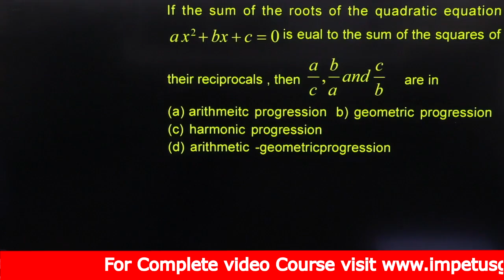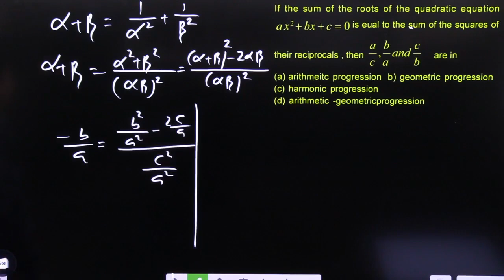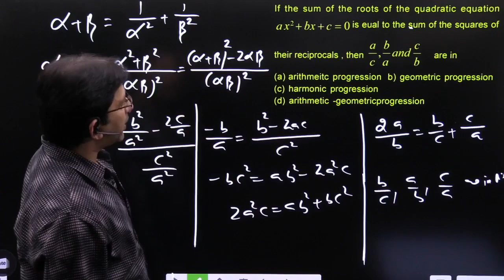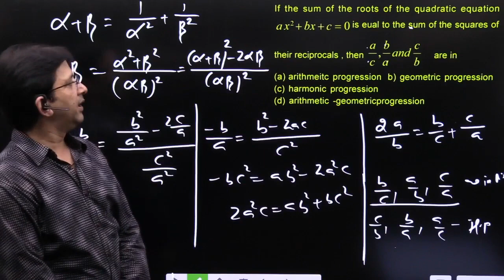If the sum of the roots of the quadratic equation a² + bx + c = 0 is equal to the sum of the squares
If the sum of the roots of the quadratic equation a² + bx + c = 0 is equal to the sum of the squares of  their reciprocals , then a/c, b/a, and c/b are in
(a) arithmetic progression
(b) geometric progression
(d) arithmetic -geometric progression are in

Quadratic Equations
A quadratic equation in the variable x is an equation of the form ax2 + bx + c = 0, where
a, b, c are real numbers, a 0.
In fact, any equation of the form p(x) = 0, where p(x) is a polynomial of degree
2, is a quadratic equation. But when we write the terms of p(x) in descending order of
their degrees, then we get the standard form of the equation. That is, ax2 + bx + c = 0,
a 0 is called the standard form of a quadratic equation.
In general, a real number is called a root of the quadratic equation
ax2 + bx + c = 0, a 0 if a 2 + b+ c = 0. We also say that x = is a solution of
the quadratic equation, or that satisfies the quadratic equation. Note that the
zeroes of the quadratic polynomial ax2 + bx + c and the roots of the quadratic
equation ax2 + bx + c = 0 are the same.

Quadratic Formula = [-b ± √(b² - 4ac)]/2a

Important Quadratic Equation Formulas
The following list of important formulas is helpful to solve quadratic equations.
• The standard form of a quadratic equation is ax2 + bx + c = 0
• The discriminant of the quadratic equation is D = b2  - 4ac
• For D ‘Greater than’  0 the roots are real and distinct.
• For D = 0 the roots are real and equal.
• For D ‘Less than’ 0 the roots do not exist, or the roots are imaginary.
• The formula to find the roots of the quadratic equation is  x = −b±√b2−4ac2a−b±b2−4ac2a.
• The sum of the roots of a quadratic equation is α + β = -b/a = - Coefficient of x/ Coefficient of x2.
• The product of the Root of the quadratic equation is αβ = c/a = Constant term/ Coefficient of x2
• The quadratic equation having roots α, β, is x2 - (α + β)x + αβ = 0.
• The condition for the quadratic equations a1x2+b1x+c1=0a1x2+b1x+c1=0, and a2x2+b2x+c2=0a2x2+b2x+c2=0 having the same roots is  (a1b2−a2b1)(b1c2−b2c1)(a1b2−a2b1)(b1c2−b2c1) = (a2c1−a1c2)2(a2c1−a1c2)2.
• For positive values of a (a ‘Greater than’  0), the quadratic expression f(x) = ax2  + bx + c has a minimum value at x = -b/2a.
• For negative value of a (a ‘Less than’ 0), the quadratic expression f(x) = ax2  + bx + c has a maximum value at x = -b/2a.
• For a ‘Greater than’  0, the range of the quadratic equation  ax2 + bx + c = 0 is  [b2 - 4ac/4a, ∞)
• For a ‘Less than’ 0, the range of the quadratic equation ax2 + bx + c = 0 is : (∞, -(b2 - 4ac)/4a]
+quadratic equation,Impetus gurukul,Relationship Between Coefficients and Roots of Quadratic Equation,Quadratic Equation solutions,JEE previous year's question's solution,Quadratic Equation - Formulas,Tricks for Solving Quadratic equation,solve quadratic equation,Quadratic equation roots formula,Sum and product of roots of quadratic equation,nda quadratic equation,NIMCET quadratic equation,jee quadratic equation